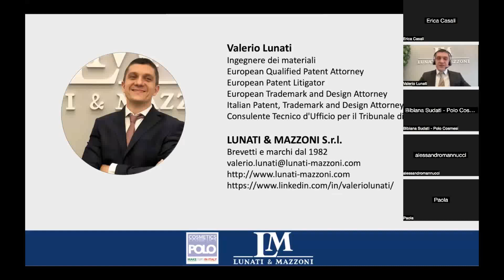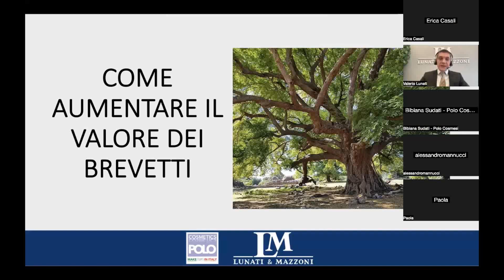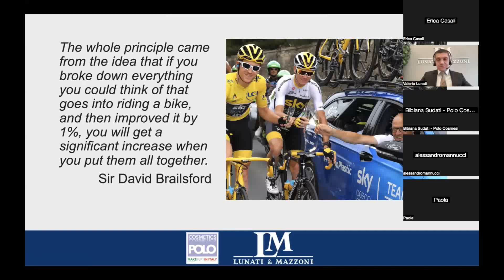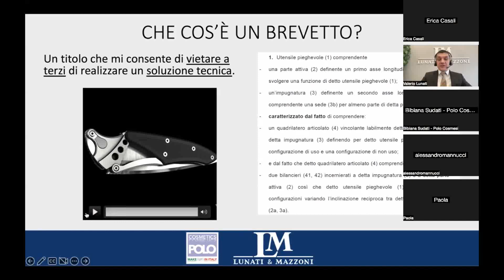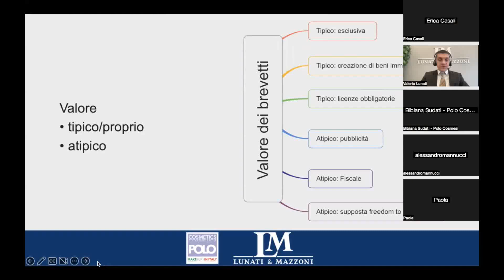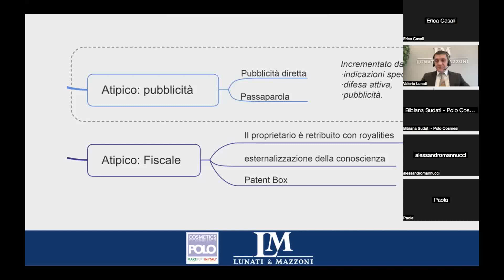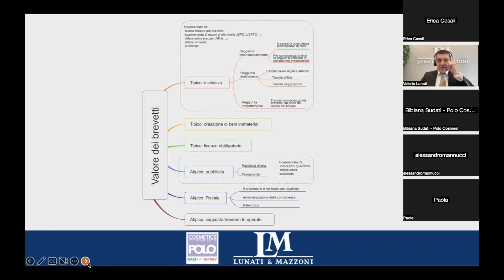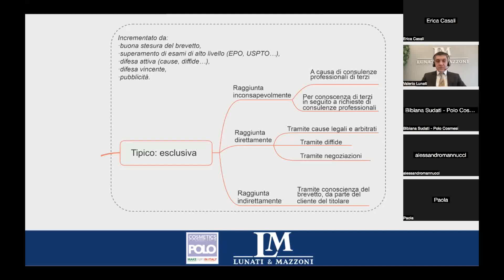Webinar - Come aumentare il valore dei brevetti - 23.02.2023